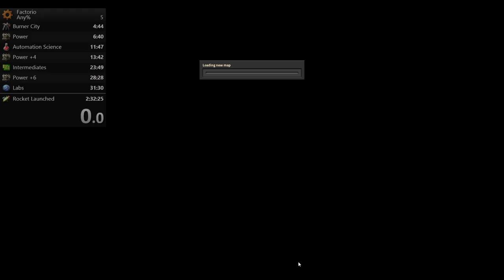Factorio Any% Speedrun in 2h24m35s by ardoRic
Finish Factorio, aka launch a rocket, using a seeded map with very generous resource settings.

This run is using Nefrums proper build (which currently holds World Record)